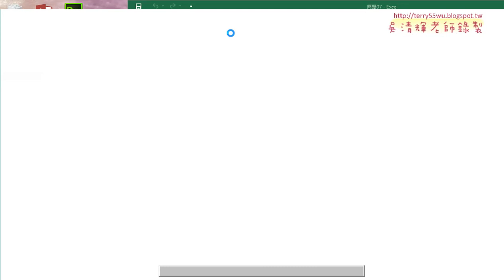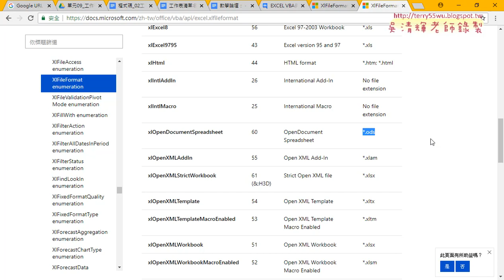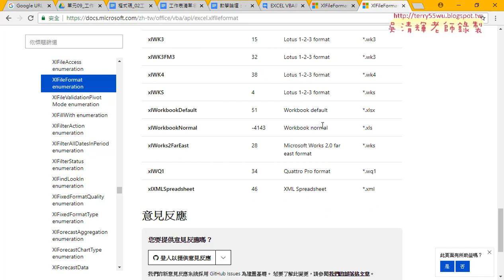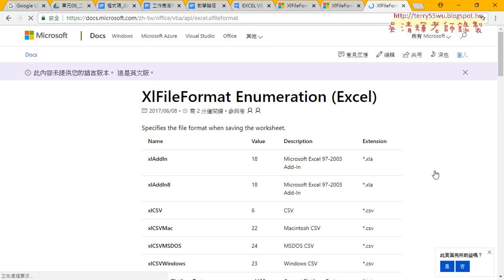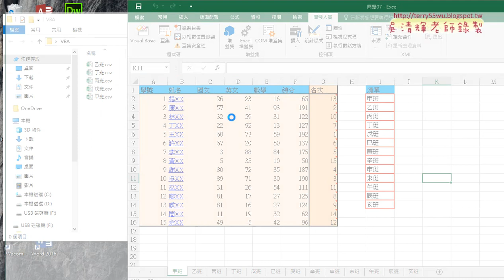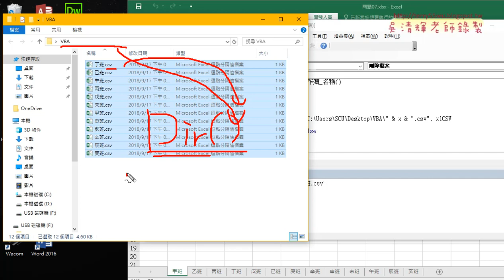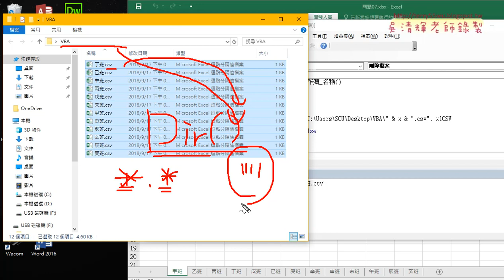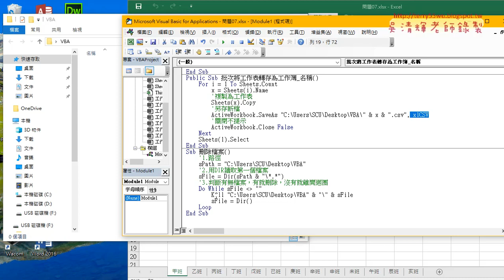04 另存檔案格式與批次刪除檔案